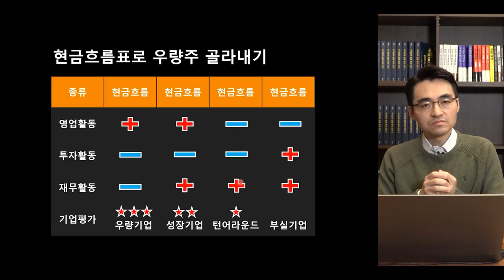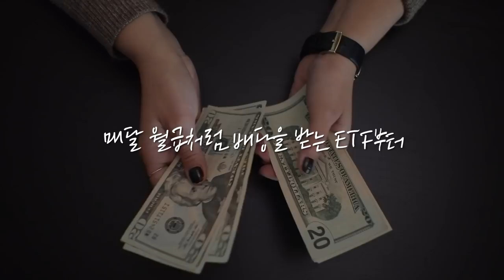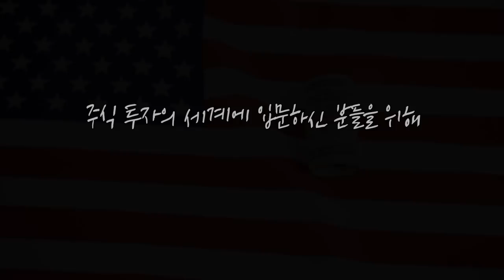[심층 인터뷰] 전고점 근접하는 엔터주.. 오프라인 공연으로 실적 올린다? f.현대차증권 김현용 수석연구원